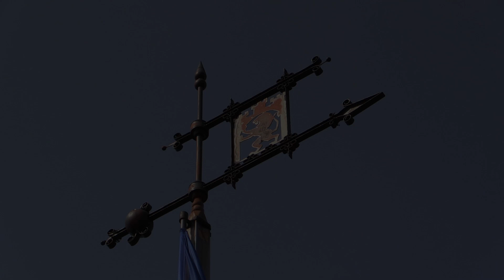Львів. 306 сходинок і...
Загальна кількість сходинок від головного входу Львівської
ратуші до оглядового майданчика вежі - 408. Кількість сходинок у самій вежі - 306.